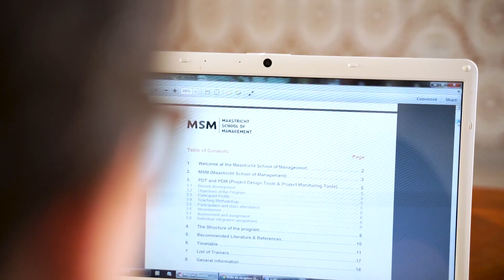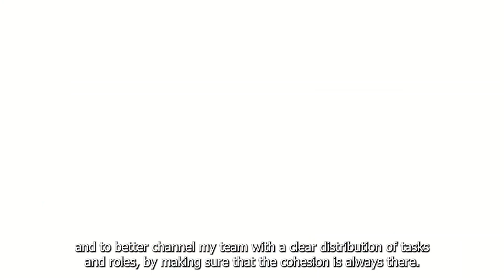The MSP helped to turn my weakness into a strength | Elmehdaoui Amel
Elmehdaoui Amel from Algeria is an alumna of the MENA Scholarship Programme (MSP). The MSP offers fully-funded Short Courses and training for Algeria, Egypt, Iran, Iraq, Jordan, Lebanon, Libya, Morocco, Oman, Tunisia and Syrian refugees.

The MSP is part of SHIRAKA and is funded by the Dutch Ministry of Foreign Affairs and managed by Nuffic.